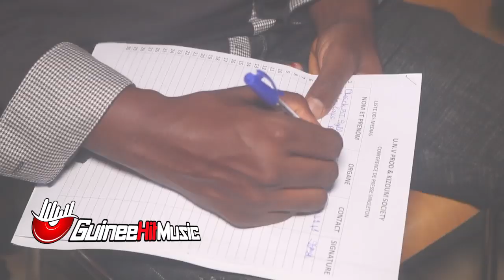La conférence de presse de SINGLETON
Retrouvez toutes nos émissions sur notre chaîne

Portail N°1 de la Musique Guinéenne